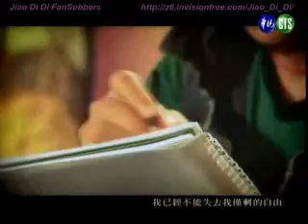Rock Paper Scissors / A Game About Love [Eng Subs] Ep8 Pt1/5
Translated by Jiao Di Di FanSubbers

Translation: minivicki
Timing: JewelChan
QC: faithz17
Encoding: JewelChan

So sorry, there's a mini punctuation error in this part. Rather than delay the release for one punctuation error, better to just release it earlier and you guys forgive us k?? ;p